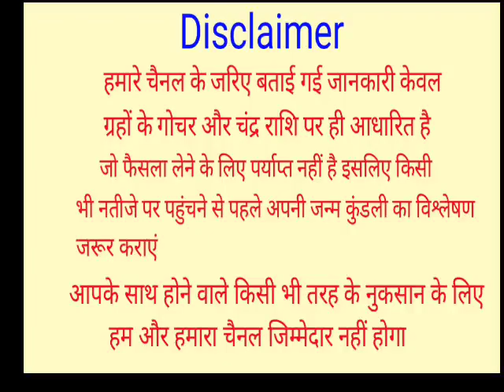Kanya Rashifal 2 August 2022 | 2 अगस्त 2022 कन्या राशिफल | आज का कन्या राशिफल | Virgo Rashi 2 August